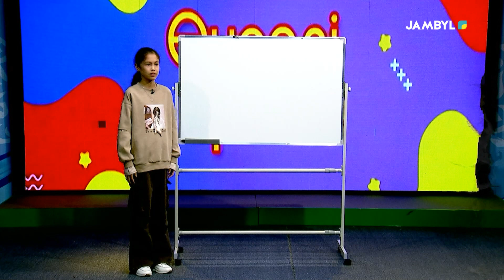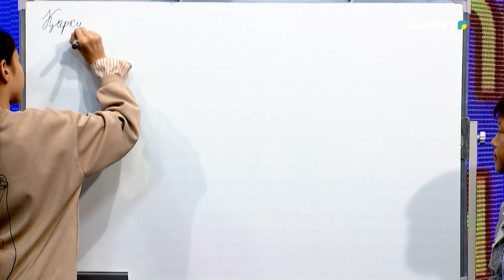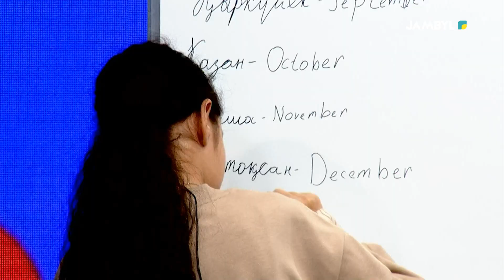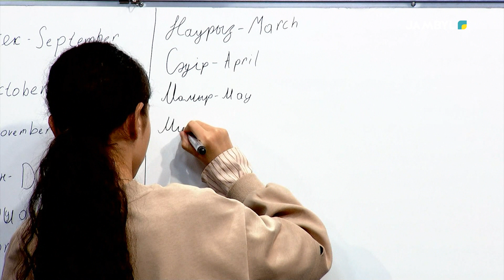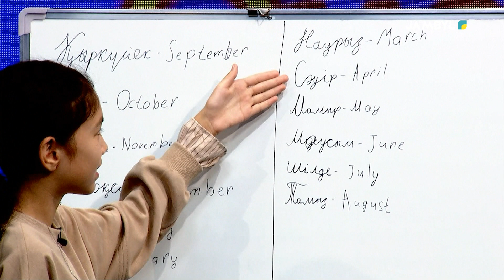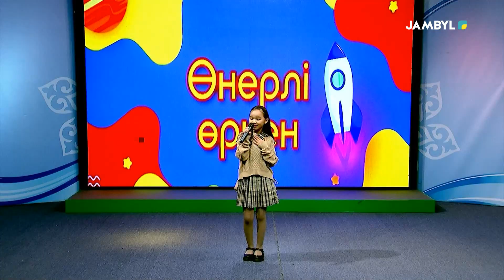Хабар: «Өнерлі өркен» (21-10-2023)